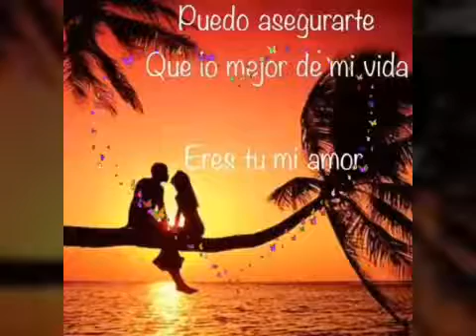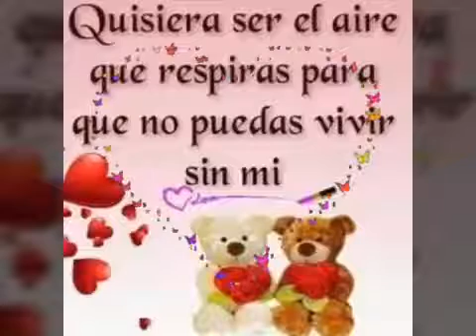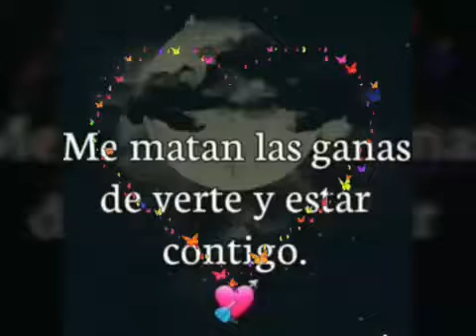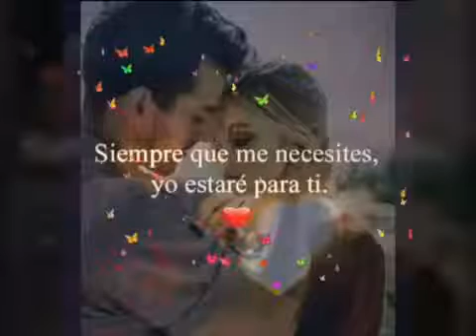GRUPO LADRÓN TU ME QUIERES LASTIMAR